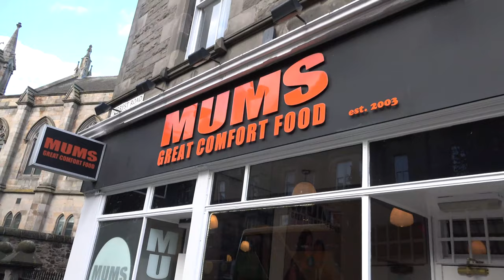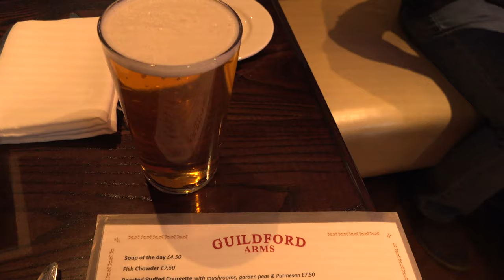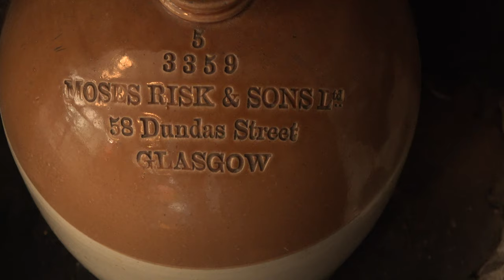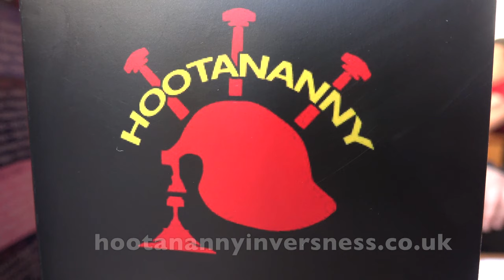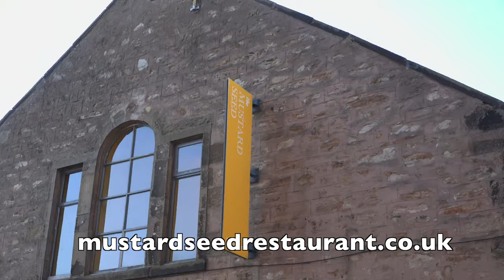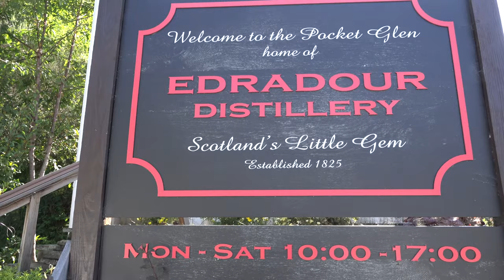Taste of Europe - Foods of Scotland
This video is about Taste of Europe - Foods of Scotland